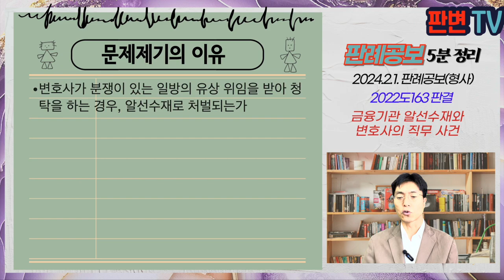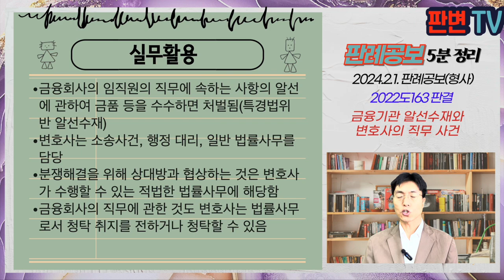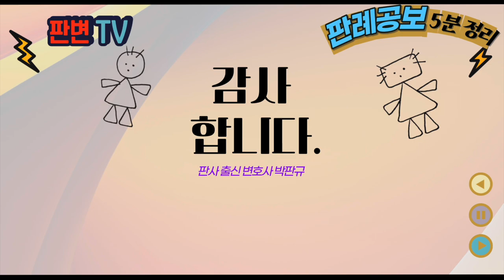금융기관 알선수재와 변호사의 직무 사건 [24.2.1.자 판례공보(형사)]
금융기관 알선수재와 변호사의 직무 사건
별 2개

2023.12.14. 선고 2022도163 판결
특경법위반(알선수재)

상고인 검사

상고기각

A회사와 은행은 펀드 재판매 여부 등과 관련한 분쟁이 있었음
변호사인 피고인은 A회사의 사건위임을 받음
피고인은 은행의 은행장을 만나 펀드 관련 상황을 설명하고, 약속했던 대로 펀드 재판매를 이행해 달라는 입장을 전달
검사는 변호사의 직무범위와 무관하거나 은행장과의 핀분관계를 부정하게 이용하여 알선수재한 것으로 기소함

변호사가 분쟁이 있는 일방의 유상 위임을 받아 청탁을 하는 경우, 알선수재로 처벌되는가

변호사는 위임 등에 의하여 소송에 관한 행위, 행정처분의 청구에 관한 대리행위, 일반 법률사무를 하는 것을 그 직무로 함
특경법위반 알선수재는 변호사가 위임에 따라 수행하는 적법한 청탁이나 알선행위까지 처벌하는 것은 아님
변호사의 경우에는 정상적인 활동이라고 보기 어려운 방법을 내세워 청탁 취지를 전하거나 청탁하는 명목으로 금품 등을 수수한 경우에만 알선수재에 해당할 수 있음

실무활용
금융회사의 임직원의 직무에 속하는 사항의 알선에 관하여 금품 등을 수수하면 처벌됨(특경법위반 알선수재)
변호사는 소송사건, 행정 대리, 일반 법률사무를 담당
분쟁해결을 위해 상대방과 협상하는 것은 변호사가 수행할 수 있는 적법한 법률사무에 해당함
금융회사의 직무에 관한 것도 변호사는 법률사무로서 청탁 취지를 전하거나 청탁할 수 있음